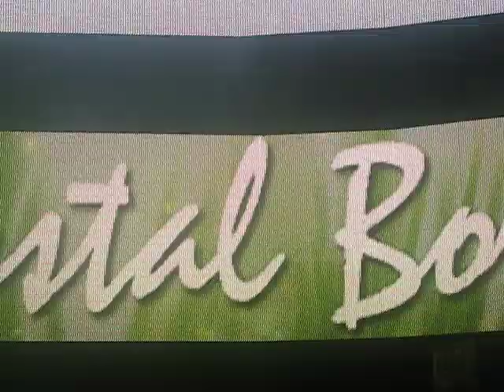Crystal Bowersox What's Going On American Idols Live tour 2010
Crystal Bowersox singing What's Going On on the American Idols Live Tour 2010 in Newark New Jersey